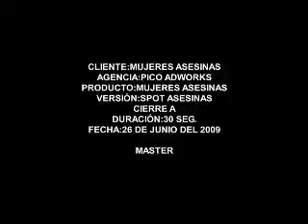Mujeres Asesinas 2 Mariposa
"Si lo soy... Todas lo somos y seguiremos siendolo... Asesinas... Pero hay algo que deben entender de nosotras... Cuando matamos... es porque debemos hacerlo... Estamos dispuestas a vivir con ello... Lo Merecemos... Porque nunca matamos a un extraño... Matamos solo por lo que amamos"